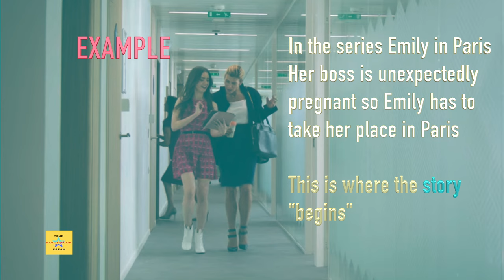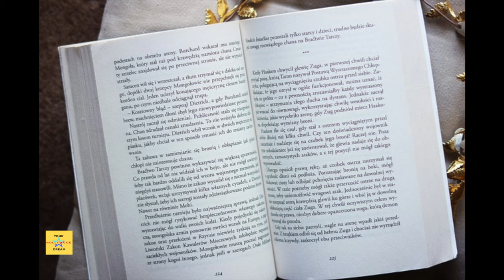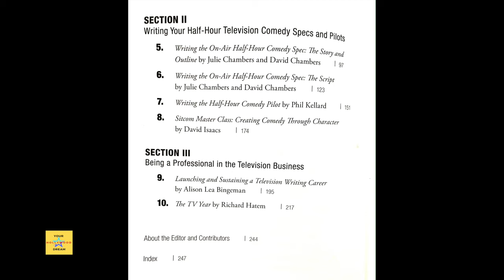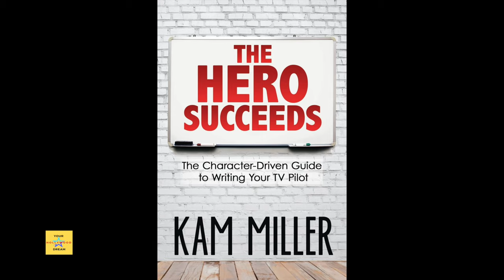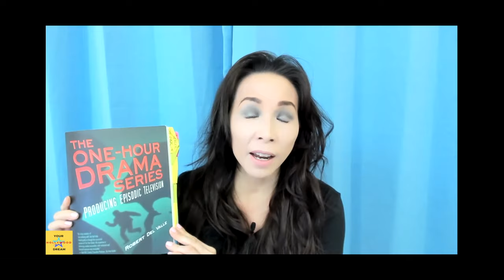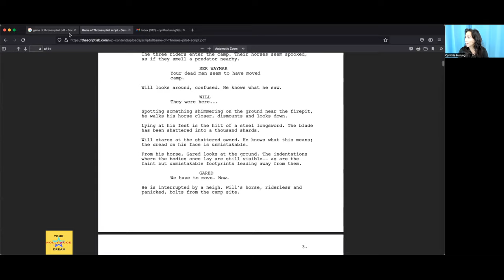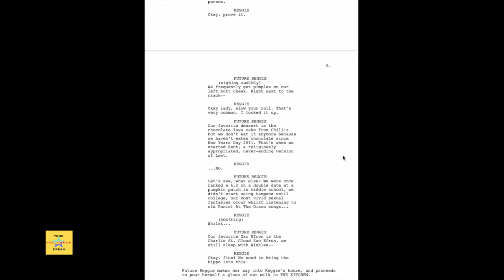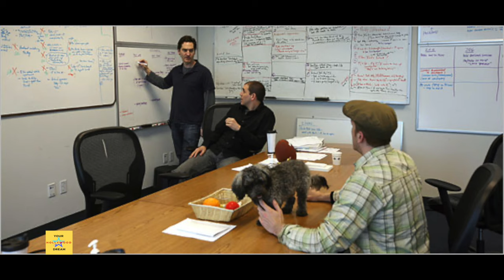Beginners Guide to a TV Writing Career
Having a career as a TV writer takes a concentrated study of not only how to write a screenplay, but also what makes television writing unique. Learning how to write for television begins with being a proactive television fan, analyzing your favorite shows, breaking down how the writing works, how to think in acts and act breaks. Then there are the practical questions. Do you need to move to Los Angeles, California? What are good books to read to get started? This video helps the beginning writer who is thinking about turning your love of television into a TV writing career.

Recommended Reading List for aspiring TV Writers:

"Swords, Starships and Superheroes: From Star Trek to Hercules and Xena a TV Writers Life" by Paul Robert Coyle

"The Hero Succeeds" by Kam Miller

"The One-Hour Drama Series" by Robert Del Valle

"The Hollywood Standard" by Christopher Riley

Cynthia Hsiung is an Executive Producer, Director, Writer who has over 30 years experience in television and film. She won the Distinguished Instructor Award at UCLA Extension Writers Program 2022 and makes videos to help support the learning of her students as well as to support the learning of all screenwriters with a Hollywood Dream.

Thank you to Ryan Stillman for writing and performing the opening.